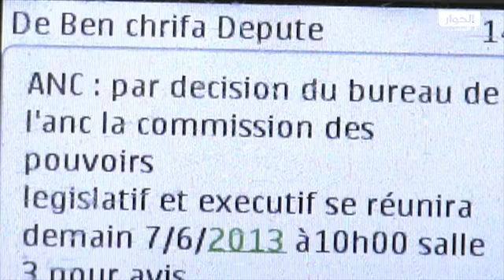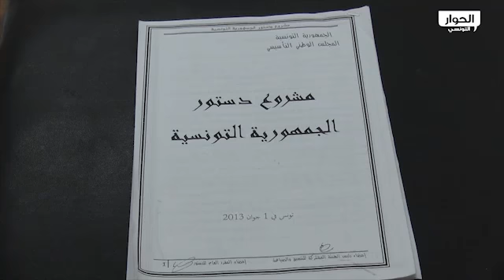تفاقم الخلافات داخل لجنة السلطتين التشريعية والتنفيذية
المجلس التأسيسي